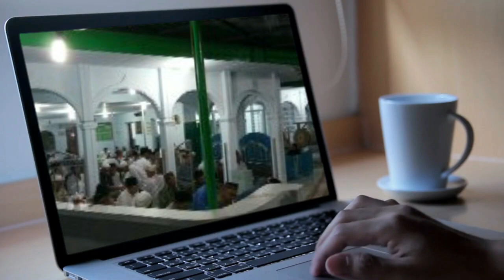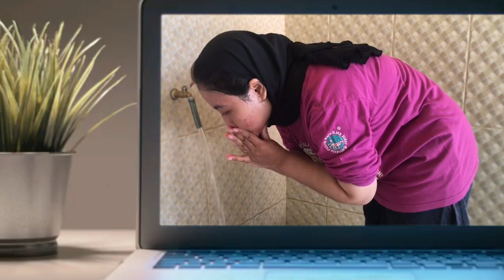NUANSA ROMADHON @HANYA KEPADAMU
Sebagai  makhluk yang lemah, manusia sering menghadapi kondisi yang benar-benar membutuhkan sandaran. Kenama diri harus mengadu, kemana harus bersandar ?  Hanya kepada Allahlah kita akan mendapatkan sandaran kuat yang tak tergoyahkan'